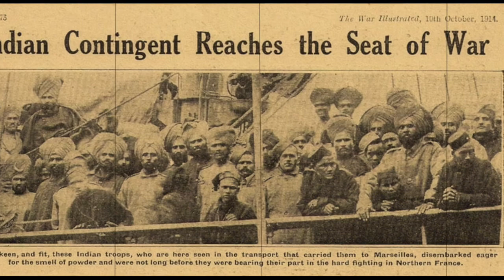Opal22's Together We Won The War: Hardit Singh Malik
Taken from the TOGETHER WE WON THE WAR exhibiition.
Hardit Singh Malik was the first Sikh to become a Royal Air force fighter pilot.  Born in Rawlpindi, Punjab in 1894. Known as The Flying Sikh of Biggin Hill, Hardit Singh Malik was the first Indian pilot of the First World War and would go on to become a distinguished diplomat.
He was the first Indian High Commissioner to Canada, and then Indian Ambassador to France. He also played first-class cricket between 1914 and 1930

Exhibition produced by Opal22 Arts & Edutainment